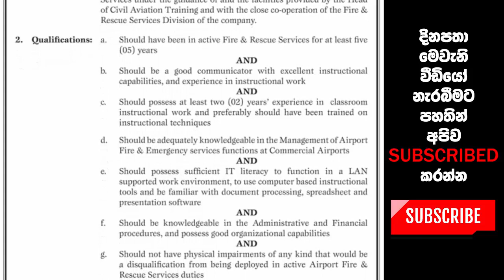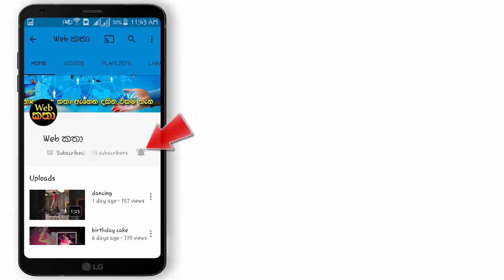ගුවන්තොටුපල හා ගුවන්සේව සමාගමේ පුරප්පාඩු